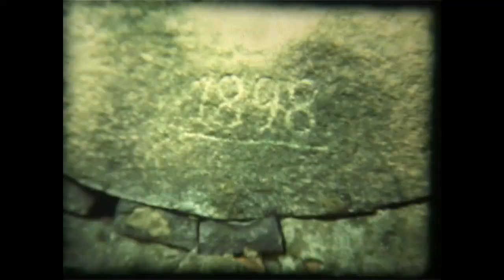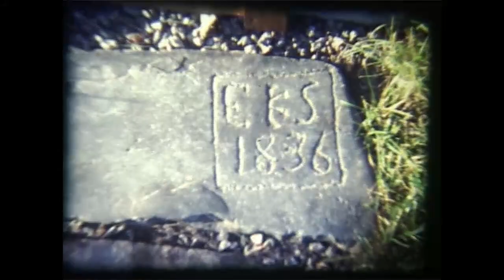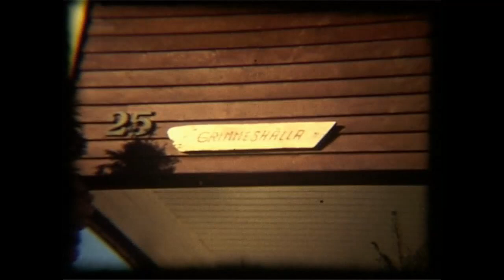Torslanda folket och gårdarna del 2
Film som börjar i Lottkärr, där Joel Jakobsson visar slåtter med lie. Därefter lite om Torslanda kyrka, småskolan och Ludvig Wessbergs affär. Därefter går resan till Röd, Garnfot, Buur, Bua, Skogens gård, Amhult, Kärr, Andalen, Getryggen och Trånget (längs Gamla Hjuviksvägen), Hästevik, Hjuvik, Lilla Varholmen och Hällsvik. Samtal med Knut Severin, Ida Wessberg, Iris Nilsson, Evert Holst, Gunnar Adolfsson, Holger Pettersson. Filmen är gjord 1984 av Claes Kennroth, som också berättar.